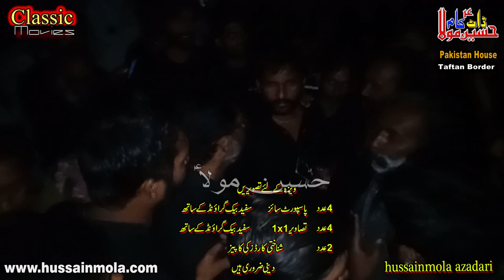Ustad Ghu;lam Abbas Shekhopura / Pakistan House Taftan Border / by hussainmola azadari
Ustad Ghu;lam Abbas Shekhopura
Pakistan House Taftan Border 2018
Rec Classic Movies Bhowana
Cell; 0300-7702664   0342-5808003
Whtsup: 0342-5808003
On Youtube  hussainmola azadari